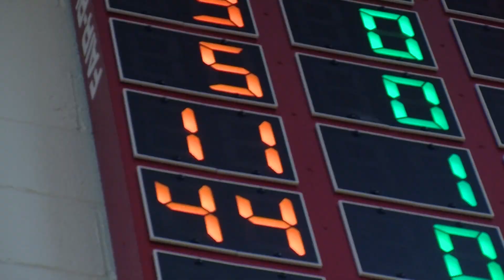Tigers Leave Lions Crying "Wolf"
CF 63 Linn Mar 40
Class 4A Substate Semifinal